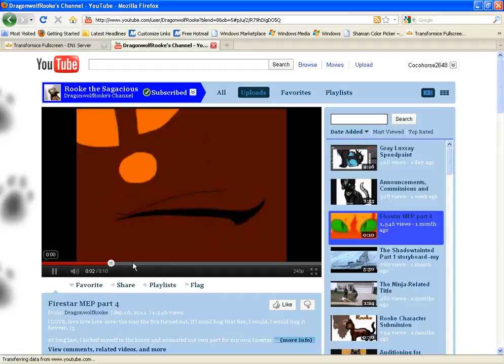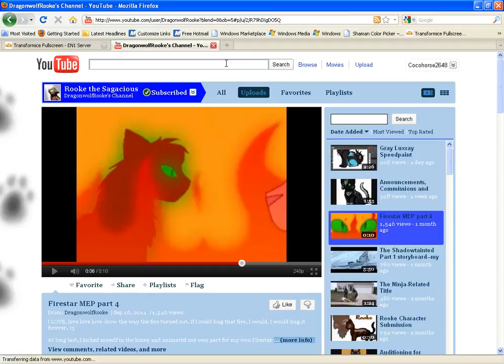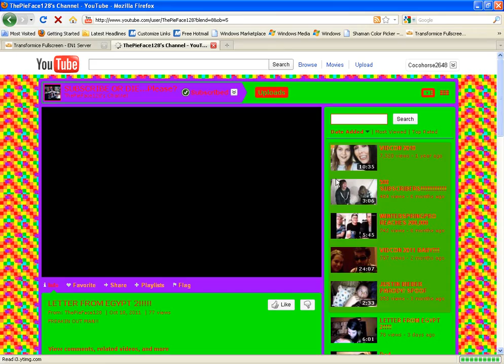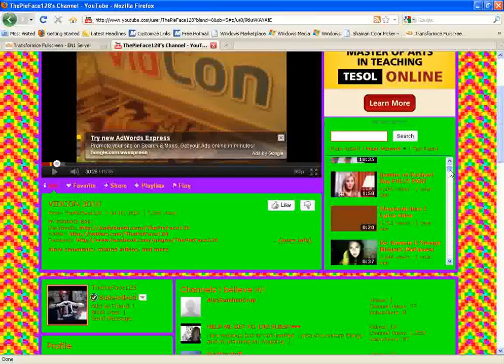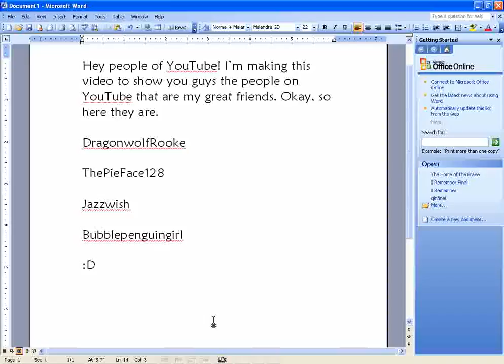Awesome Channels || Subscribe to Them!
Heyo! So these are my friends... Who are BEYAWESOME. If you wanna be up here, just message me. :)